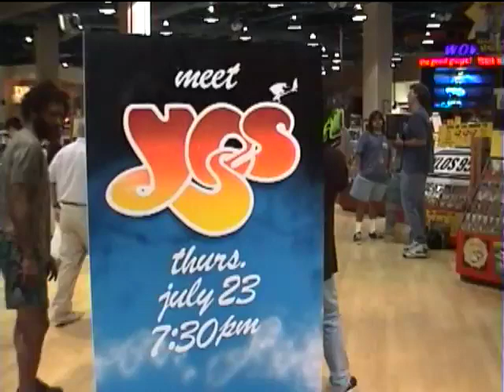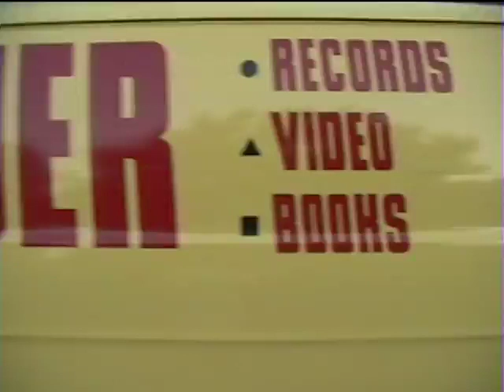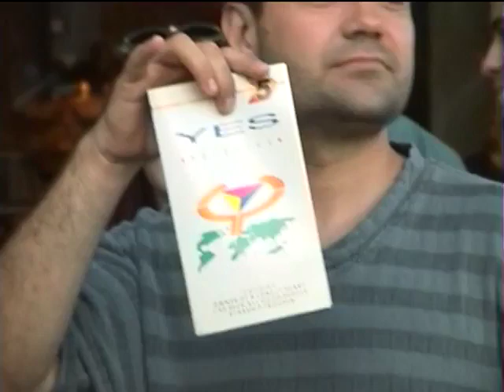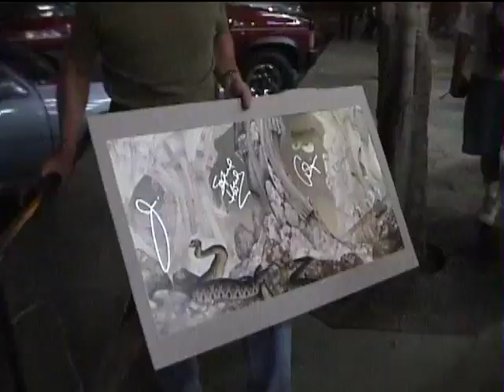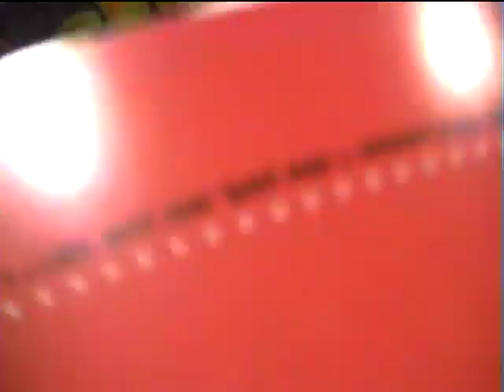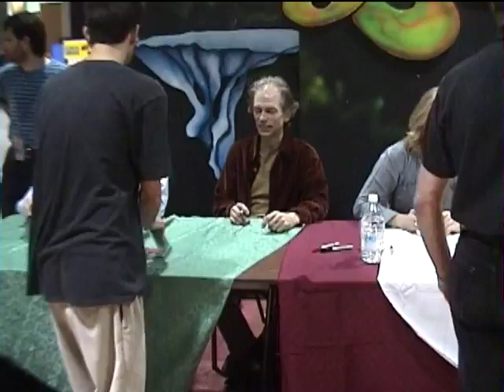Yes Miscellany: 7/23/98 - Los Angeles - Fan footage of Yes' Tower Records appearance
Yes Miscellany
Date: 7/23/98
Location: Los Angeles
Item: Fan footage of Yes' Tower Records appearance